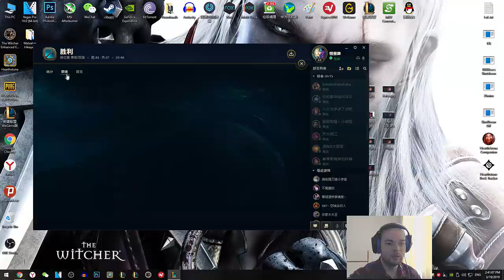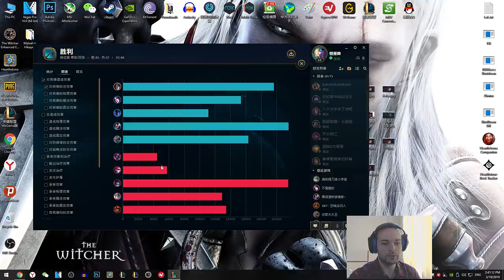Kaisa Oynanış - Nefes Aldırmadık Oyun Boyu #12 Elmas Rüyası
Nerdeyse Serilerdeyiz. Gelin Heyecana Ortak Olun.

Genelde Her Gün Video Atmaya Gayret Göstersem de Her Pazartesi, Çarşamba ve Cumartesi Kesin Olarak Türkiye Saatiyle Akşam 6'da Kanala Yeni Videolar Ekliyorum. League of Legends, Hearthstone, PUBG Asıl Oynayacağım Oyunlar Olacak. Zaman Zaman Farklı Oyun ve Videolara da Kanalda Yer Verilecektir.

 lpl, dereceli, rehber,  lol lpl, kaisa lol, lol nasıl oynanır